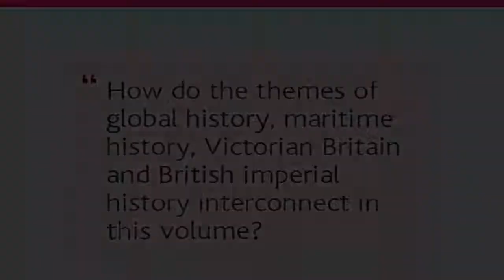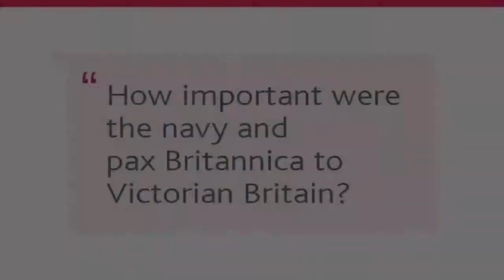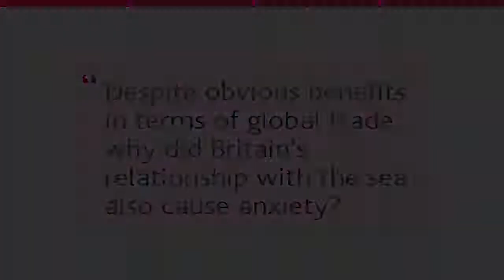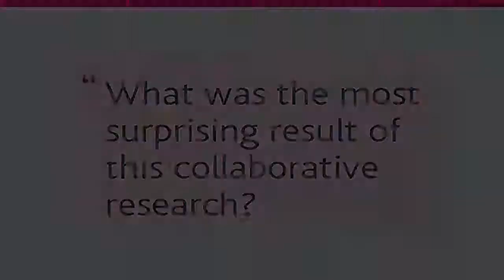The Victorian Empire and Britain's Maritime History, edited by Miles Taylor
Miles Taylor discusses British maritime history from 1837 to 1901, touching on many of the topics covered in his recent publication The Victorian Empire and Britain's Maritime World.

The relationship between the sea and Britain's empire during the Victorian era has rarely been treated in a single volume. The essays in this book do just that. Through a series of case-studies these cutting edge contributions survey the work of the Royal Navy as the policeman of imperial interests: combating piracy and the slave trade. This volume gives an insight into the Victorians' understanding of their own destiny as a sea-faring island.